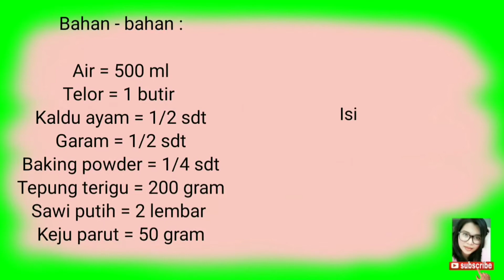Resep Takoyaki keju, nggak kalah sama di Mall ? gampang, mudah dan cepat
Hai video kali ini aku pengen berbagi resep cara bikin Takoyaki di rumah yang biasa aku bikin dan semua keluarga aku ternyata suka banget...alhamdulillah

Jadi bagi yang suka beli Takoyaki di luar, mulai sekarang buat apa lagi beli mahal kalau bikinnya gampang banget guys..

Oiya aku lupa tulis untuk Saosnya bisa juga di cocol/colek ya.
isinya : Saos SambaL, mayonaise, saus tiram sedikit aja, lalu aduk merata ya

Yang mau pakai toping gurita dan yg lainnya juga boleh, bebas sesuai selera aja.